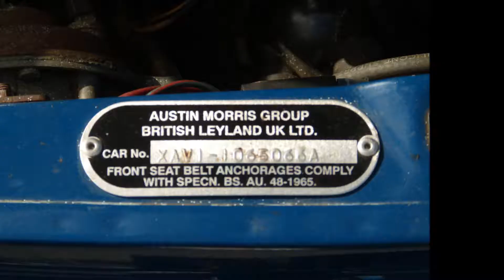Mini Panel Truck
Mini Panel truck at Kringle Candles' Cars N Coffee. Does Michelle's reaction mean she'd like a real Mini?